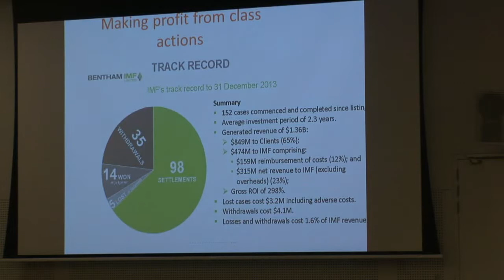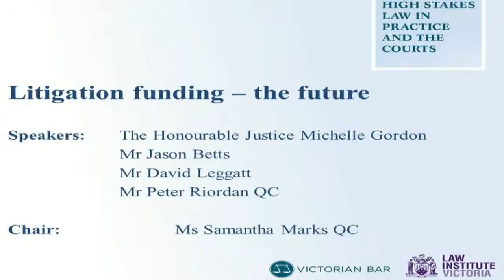Conference Session 6B: Litigation funding - the future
Speakers:
The Hon Justice Michelle Gordon, Federal Court of Australia
Peter Riordan QC
Samantha Marks QC
David Leggatt, Partner, DLA Piper
Jason Betts, Partner, Herbert Smith Freehills